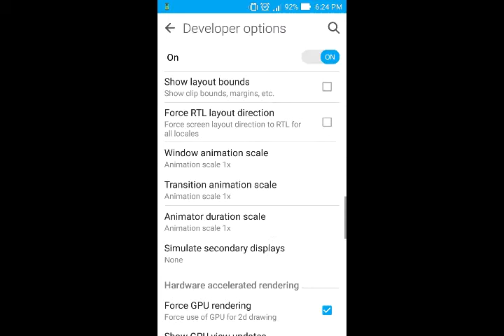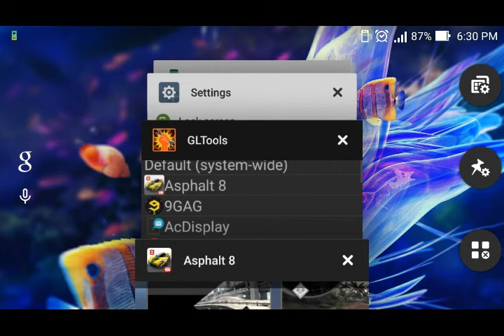Asphalt 8 lagfree on android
due to recording u there is bit of lag.I set gfx in medium while playing if use my settings then there is no lag when u play game and make sure to select Performance in power saver app